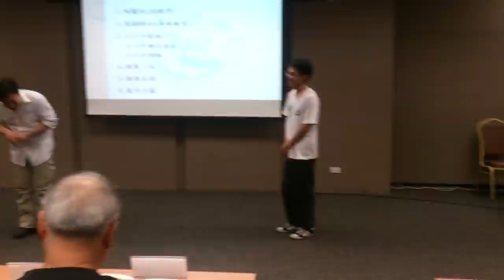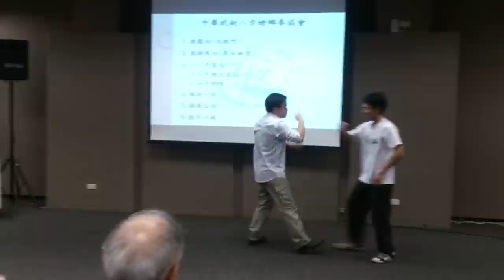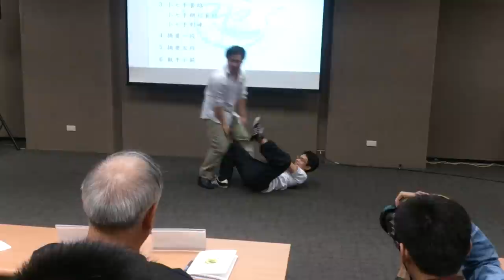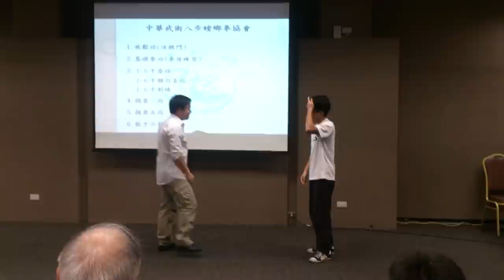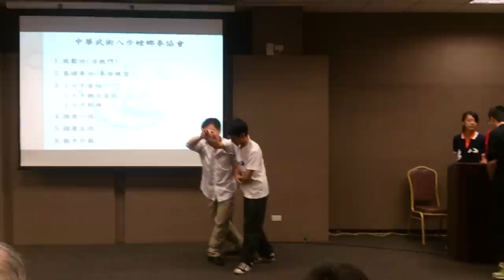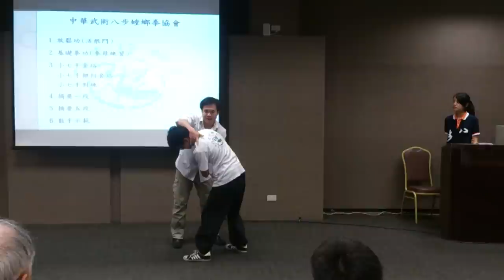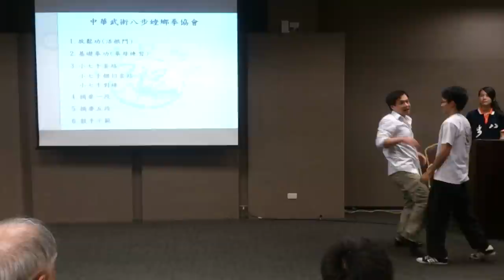103年八步螳螂拳協會 散手單招示範